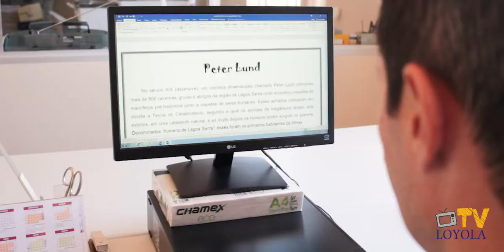CONHECENDO EQUIPES : REVISÃO | COLÉGIO LOYOLA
Em "Conhecendo as equipes do Colégio Loyola", essa foi a vez da
Revisão.